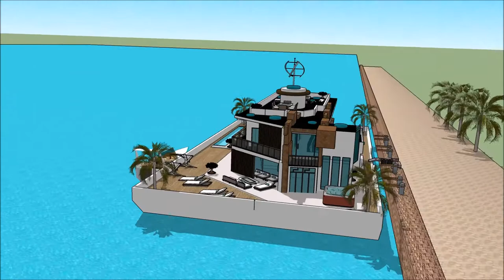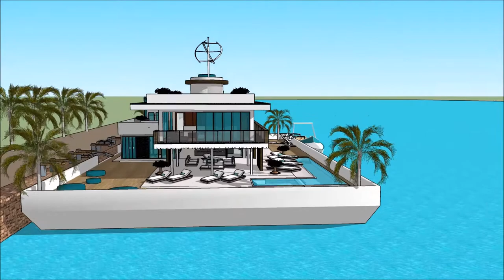স্থাপত্য ভাসমান ঘর ভাসমান ভিলা নৌকা ঘর বাসযোগ্য বজরা আমস্টারডাম বিলাসিতা ঘর স্কেচআপ in Amsterdam H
The floating house villa houseboatzania launching an innovative high-end luxury yacht floating house villa mansion home design potentially as a display of exhibition of the স্থাপত্য ভাসমান ঘর ভাসমান ভিলা নৌকা ঘর বাসযোগ্য বজরা আমস্টারডাম বিলাসিতা ঘর স্কেচআপ   in Amsterdam H.

The collection of the Floating house villa houseboatzania concept of স্থাপত্য ভাসমান ঘর ভাসমান ভিলা নৌকা ঘর বাসযোগ্য বজরা আমস্টারডাম বিলাসিতা ঘর স্কেচআপ   in Amsterdam H consists of high luxury and architectural art pieces in minimalism combined with living on the waterfront of the harbour.

The floating house villa mansion yacht design has the basis to sustain living with high standards and contemporary structural design - স্থাপত্য ভাসমান ঘর ভাসমান ভিলা নৌকা ঘর বাসযোগ্য বজরা আমস্টারডাম বিলাসিতা ঘর স্কেচআপ   in Amsterdam H with numerous of prospects for excessive living and celebrating the desire of life worldwide: